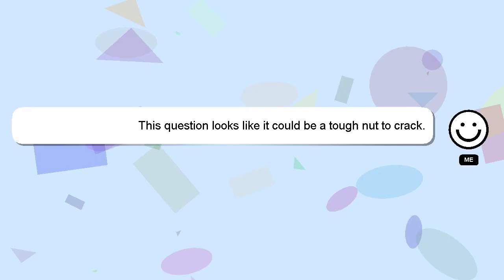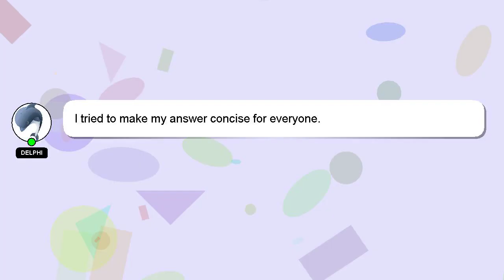How to draw vtuber model?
A brief introduction of myself, Hello everyone, I'm Delphi. I am at your disposal to help you with any questions you have. - How to draw vtuber model?

A 'heart' from me will be given to show my gratitude for your contribution.

*2 What we are experimenting :*